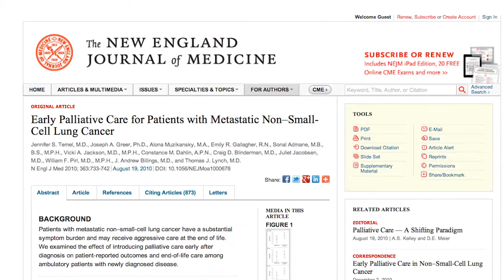Palliative Care at Seattle Cancer Care Alliance | Dr. Elizabeth Loggers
Dr. Elizabeth Loggers describes the palliative care program at Seattle Cancer Care Alliance. Palliative care is specialized medicine that focuses on improving quality of life and symptom management during treatment. Many people palliative care with hospice care, but that would be a mistake. An important study suggests that palliative can make people live longer by improving care, symptom management, and physical and emotional well-being. SCCA offers a multidisciplinary team that includes doctors, mid-level providers, nurses, chaplains, physical therapists and nutritionists that work together to provide the best care. Dr. Loggers is a medical oncologist at Seattle Cancer Care Alliance who specializes in treating patients with sarcoma and the medical director for Palliative and Supportive Care.